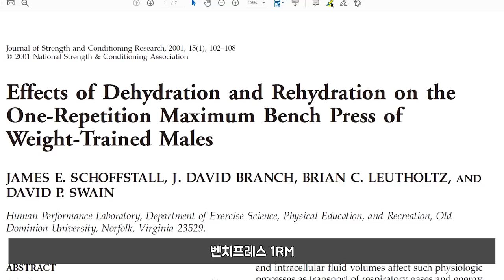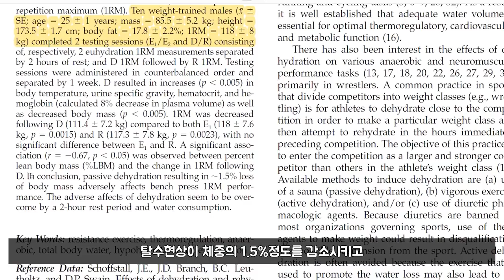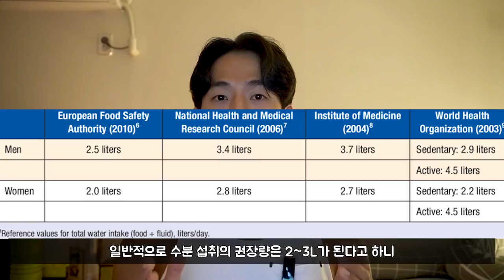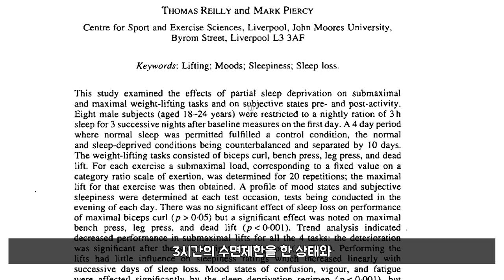논문이 말해주는 벤치프레스 1RM이 감소하는 이유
가끔 헬스장에서 그런 날 없으신가요?
분명 어제는 가벼웠는데, 오늘따라 무겁게 느껴지는...
저도 가끔은 그렇고 예전엔 자주 그랬는데, 그 이유가 뭘까
스스로가 궁금했습니다. 그래서 몇가지 논문을 찾아보다가
깨달은 점이 있어서 이 영상을 제작하게 되었습니다.
사실 헬스장에서 2시간은 누구나 열심히 하는 시간입니다.
하지만 누구보다 더 발전을 하기 위해서는 그 2시간은 당연히 열심히 해야하는 것이고, 나머지 22시간을 그 2시간을 위해서 철저한 관리가 필요합니다.
그래서 이번 영상에서는 그 22시간중 가장 중요한
수분과 잠에 대해서 과학적으로 입증된 논문을 근거로 이야기 해보았습니다.

[타임라인]
00:41 당신의 퍼포먼스에 영향을 미치는 첫번째 이유
02:57 당신의 퍼포먼스에 영향을 미치는 두번째 이유
04:07 2시간을 위한 22시간

[참고논문]
1. Effects of Dehydration and Rehydration on the One-Repetition Maximum Bench Press of Weight-Trained Males

2. The effect of partial sleep deprivation on weight-lifting performance

[고릴라밤-에너지드링크]